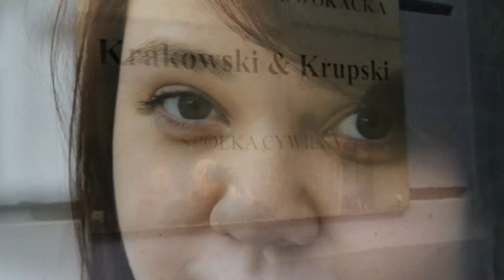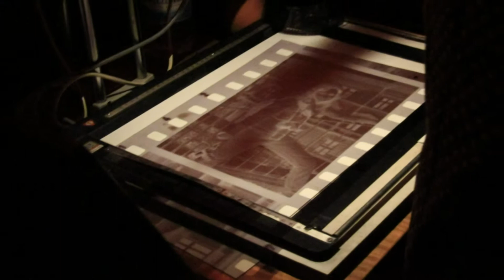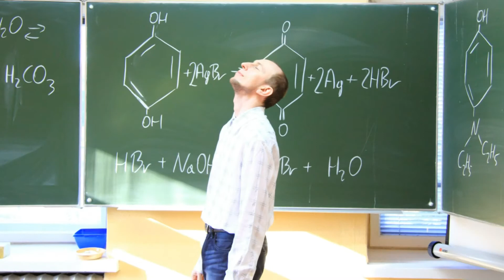Fototechnik 2011-2013 Foto: Wojciech Dobosz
Foto: Wojciech Dobosz